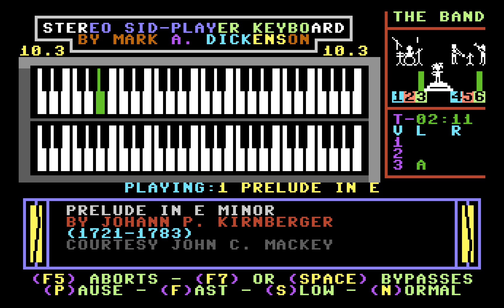Prelude in E Minor by John C. Mackey (Sidplayer)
"Prelude in E Minor" by Johann P. Kirnberger, as arranged for Sidplayer by John C. Mackey. Played on the Stereo Player 10.3 for the Commodore 64.